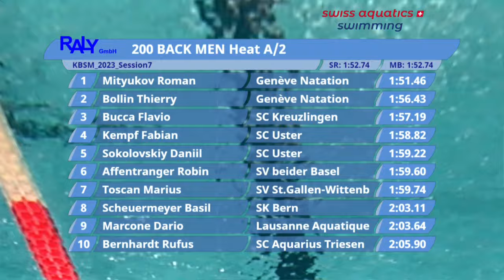Kurzbahn-Schweizermeisterschaft 2023 - Schweizerrekord Roman Mityukov 200m Rücken